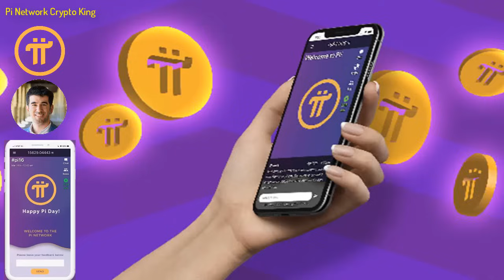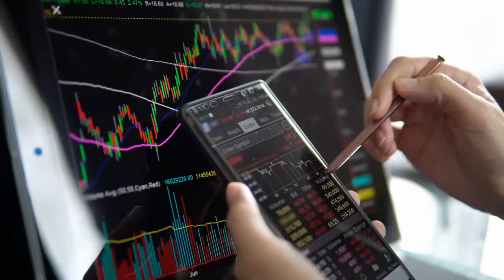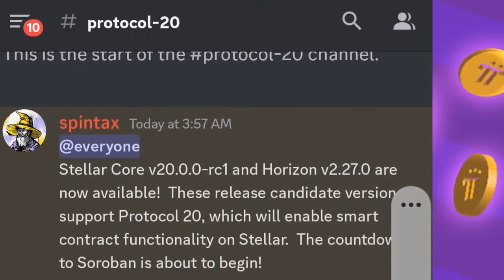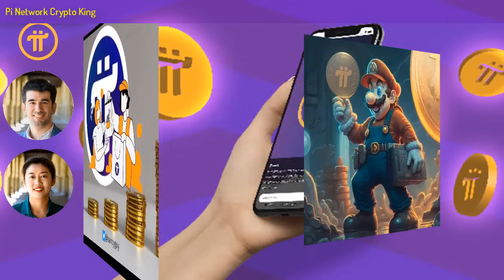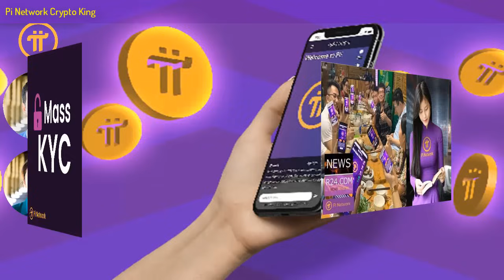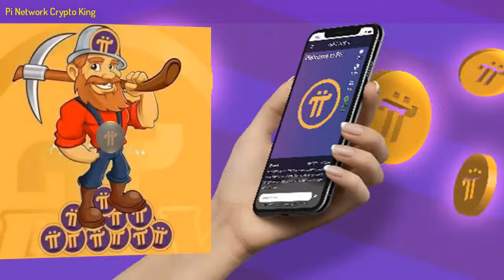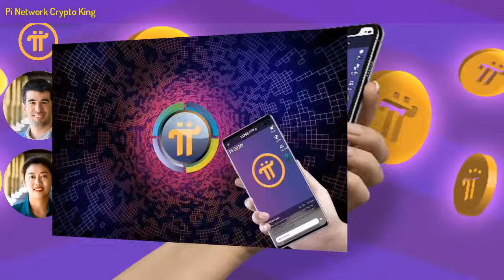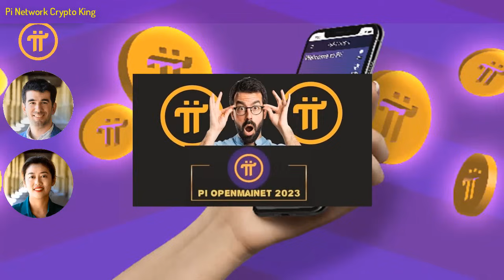Pi Network - Lợi ích của việc kết hợp mạng Pi và giao thức Stellar 20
1 .  Lợi ích của việc kết hợp mạng Pi và giao thức Stellar 20
2 .  Giai đoạn chuyển đổi tiền điện tử: Thanh toán Web3 bằng CBDC trên Blockchain Pi

1 dự án miễn phí cho người dùng lớn nhất thế giới, chưa có dự án nào và chưa có đồng crypto nào làm được điều này, những người biết đến Pi là một niềm hạnh phúc và may mắn trong cuộc sống này, bời vì lịch sử khó có thể lặp lại và thời gian không đợi chúng ta, Pi là một cơ duyên với những người tiên phong.
Người sáng lập dự án:
1. Vào app Store hoặc CH play gõ " Pi Network"
2. Click vào ứng dụng đã cài, rồi vào " continue with phone number" chọn " Vietnam +84" rồi điền số điện thoại mình vào. Bạn ở quốc gia nào thì điền đầu số quốc gia đó
3. Nhập password cho tài khoản ( tối thiểu 8 ký tự có 1 chữ viết hoa vá 1 số)
4. Nhập họ và tên ( không dấu) vào " first name" và " last name". phần tên tiếng anh nhập không dấu, tất cả in hoa.
5. Mục " Choose usename" các bạn nhập tên tài khoản, nhớ là viết không dấu ( ví dụ : tên riêng VAN A Họ: NGUYEN ).
6. Mục " invitation code" các bạn nhập "huunguyen77" rồi ấn submit
7. Chạy 3 ngày liên tục lập vòng tròn bảo mật
8. Xác minh sđt, facebook
9. Bật tia sét kích hoạt sau mỗi 24h